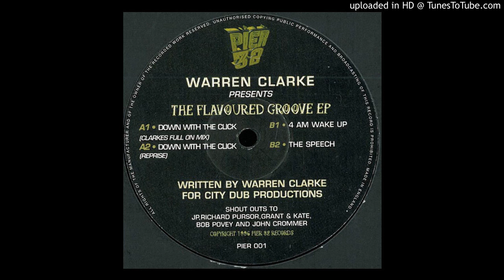Warren Clarke - 4 AM Wake Up Call (Full HQ version)